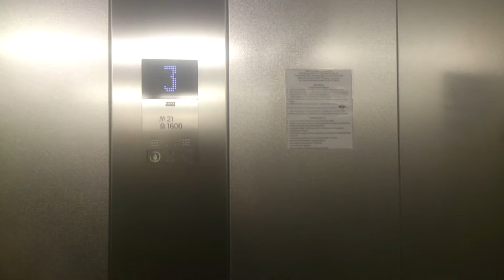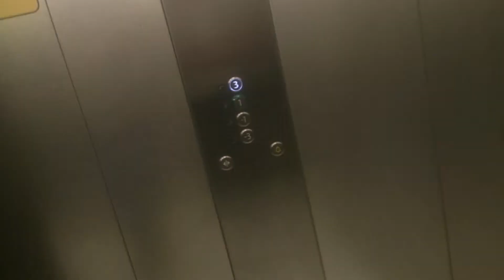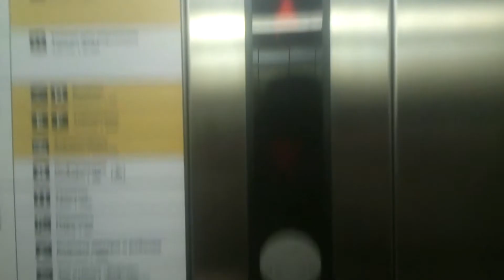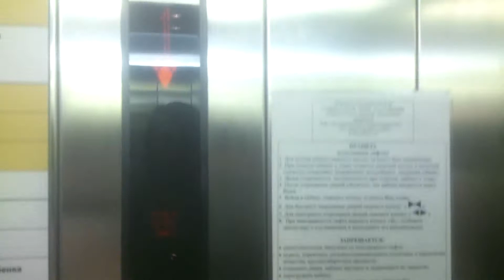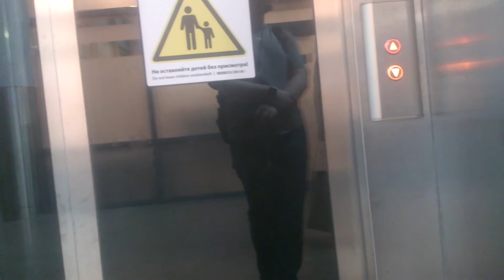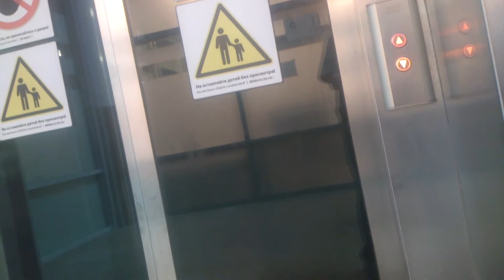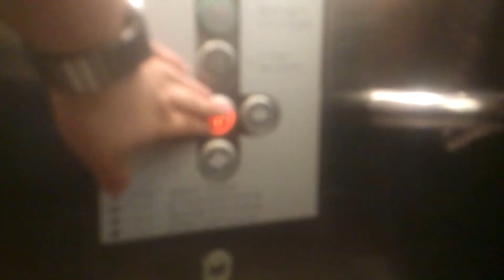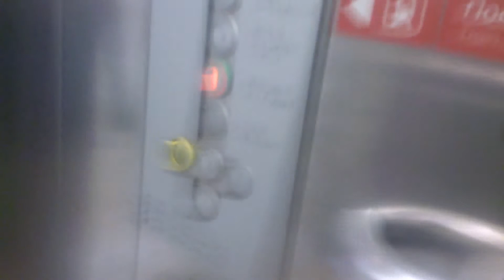Лифты в Аэропорту Шереметьево